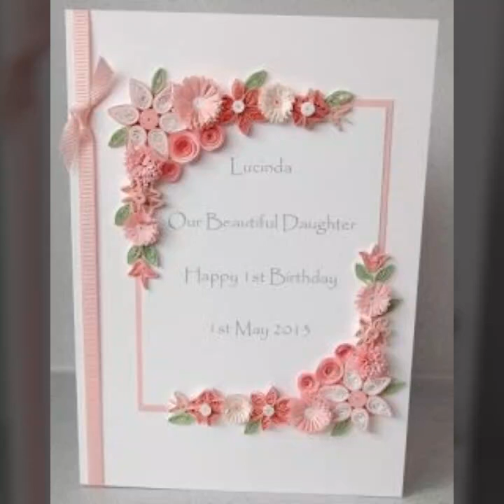Super unique and classy quilling paper craft for biggners